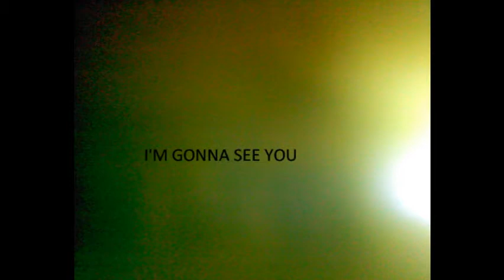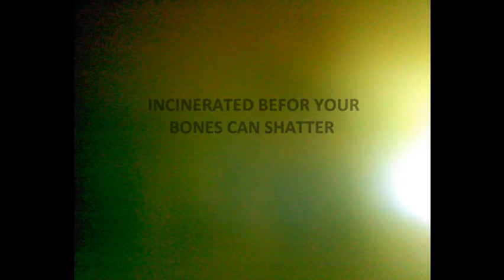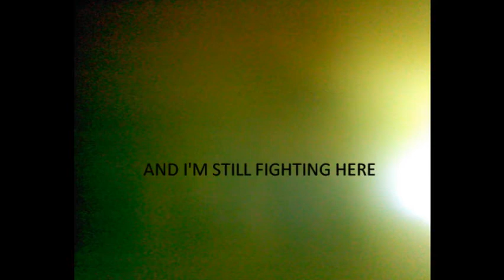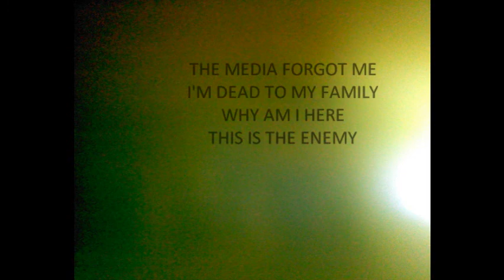"RAYS" by OBLISSIDENCE Original Music Lyric Video